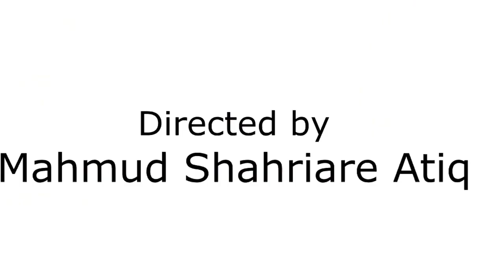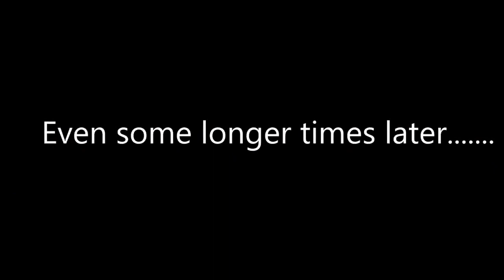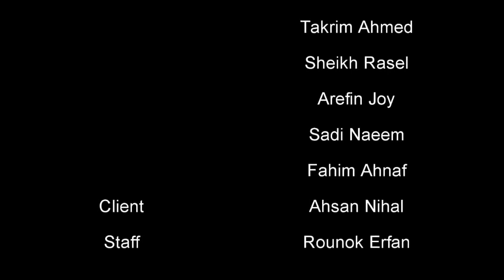Sherlock Holmes (in cadet's theme)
This short-film is based upon Sir Arthur Conan Doyle's evergreen detective character Sherlock Holmes but modified in a theme of cadets of our twelve cadet colleges. We tried our best to reflect BBC's Sherlock as much as we could, even we used all the musics from BBC's Sherlock; but this Sherlock has been changed to some extent to give you a taste of your cadet life if you are a cadet.So, if you are a cadet, this video is just for you, and don't forget to mention our shortcomings by your comment; we'll try our level best to improve ourselves next time.